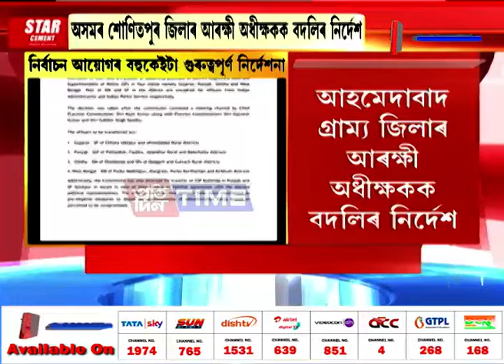অসমৰ শোণিতপুৰ জিলাৰ আৰক্ষী অধীক্ষকক বদলিৰ নিৰ্দেশ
নিৰ্বাচন আয়োগৰ বহুকেইটা গুৰুত্বপূৰ্ণ সিদ্ধান্ত। দেশৰ কেইবাখনো ৰাজ্য়ৰ আৰক্ষী অধীক্ষকক বদলিৰ নিৰ্দেশ। কেইবাখনো ৰাজ্য়ৰ জিলা দণ্ডাধীশকো বদলিৰ নিৰ্দেশনা জাৰি। অসমৰ শোণিতপুৰ জিলাৰ আৰক্ষী অধীক্ষকক বদলিৰ নিৰ্দেশ।